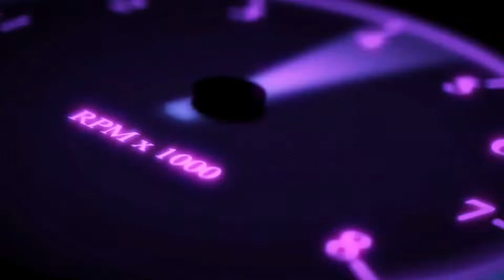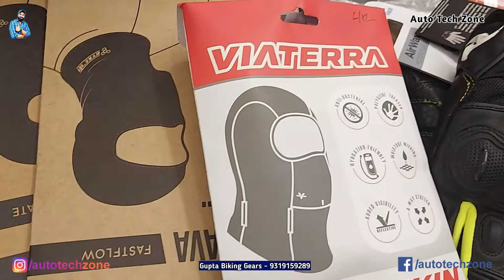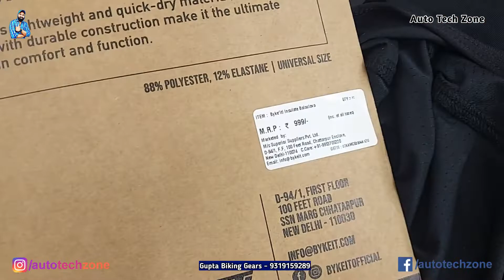Viaterra - XDi - Raida gloves, Balaclava range, Scoyco Bionic knee guard, XDi Tech layer & more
Shop - Gupta Biking Gears

Conract person -
Mr Uttkarsha

Address -

Gupta Biking Gears
Metro Pillar Number 202, 58,
Satyam Enclave, Near Rajbagh, Main,
Grand Trunk Rd, Sahibabad,